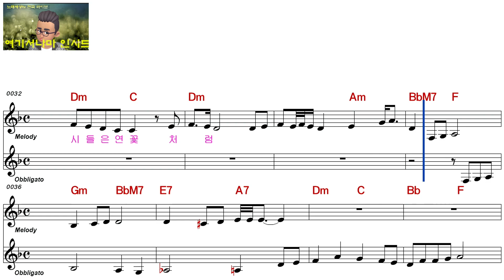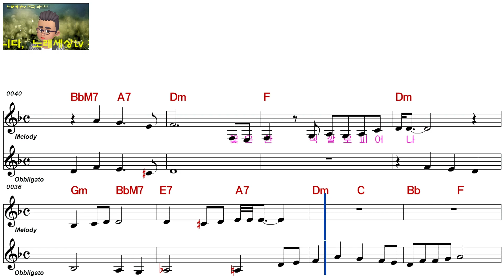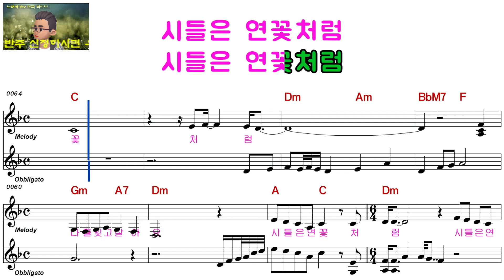전유진ㅡ연 꽃ㅡ남자키ㅡELF 919ㅡ11840